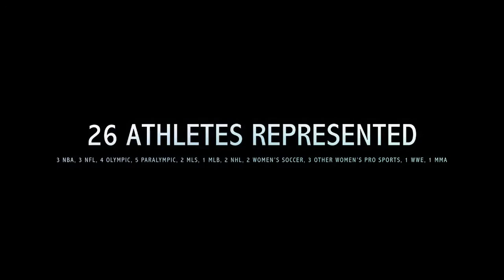Welcome to Athletes' Voices - Pitch for Change Season One Recap (P4C|S1)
Welcome to the Athletes' Voices Pitch for Change Speaker Series, featuring athletes, academics, business leaders, and philanthropists leading conversations focused on the role of athletes in driving social impact. Co-launched by Harvard University and Oliver+Rose.

Athlete speakers have included:

- Steve Kerr (Golden State Warriors) (NBA)
- David West (NBA)
- Zaza Pachulia (NBA)
- Anquan Boldin (NFL)
- Torrey Smith (NFL)
- Patrick Willis (NFL)
- Odessa Jenkins (WNFC)
- Midge Purce (Women's US National Team)
- Julie Foudy (Women's US National Team)
- Leslie Osborne (Women's US National Team)
- Thaddeus (aka Titus O'Neil) Bullard (WWE)
- Apolo Ohno (USA Speedskating, Olympian)
- Phaidra Knight (USA Rugby, Women's Sports Foundation - president, MMA)
- Michael Lahoud (MLS)
- Alejandro Bedoya (MLS)
- Susan Dunklee (USA Biathlon, Olympian)
- Alana Nichols (USA Paralympic Basketball, USA Paralympic Alpine Skiing, Paralympian, Women's Sports Foundation - immediate past president)
- Ezra Frech (USA Paralympic Track & Field)
- Joel Ward (NHL)
- Patty Cisneros Prevo (USA Paralympic Basketball)
- Jennifer Southall (WNFC, Oregon State Hockey Association)
- Andrew Ference (NHL)
-  Alexandra Rickham (UK Paralympic Sailing, SailGP)
-  Amy Steel (Australian Netballer)
- James Wilks (MMA)
- Billy Bean (MLB)
- Pau Gasol (NBA)
- Mike Singletary (NFL)
- Mike Tiuliuli Brown (NFL)

Thought leaders have included:

- Prof. Sven Beckert (Harvard University, Weatherhead Initiative on Global History, author - Empire of Cotton)
- Donald E. Lassere (President + CEO, Muhammad Ali Center)
- Caryl Stern (CEO, The Walton Family Foundation)
- Prof. Steve Levitsky (Harvard University, author - How Democracies Die)
- Prof. Alexander Keyssar (Harvard University, author - The Right to Vote)
- Desmond Meade (Florida Rights Restoration Coalition)
- Pastor Mike McBride (Black Church PAC, Faith in Action, President Barak Obama commissioner)
- Kevin Dedner (Hurdle)
- Prof. Franita Tolson (University of Southern California, author - In Congress We Trust?)
- Dr. Lindsay Shaw (US Olympic + Paralympic Committee)
- Michael Lynch (Executive consultant, Co-Executive Producer - "The Weight of Gold")
- Roger McClendon (Green Sports Alliance)
- Lew Blaustein (GreenSportsBlog, EcoAthletes)
- Prof. Maddy Orr (Sports Ecology Group, SUNY Cortland)
- Don McPherson (NFL, author - You Throw Like a Girl: The Blind Spot of Masculinity)
- Claude Johnson (The Black Fives Foundation, author - Black Fives: The Alpha Physical Culture Club)
- Dr. Marc Sternberg (Walton Family Foundation)
- Gina Sudaria (Ravenswood City School District - superintendent)
- Marsha Blount (Women's American Basketball Conference - WABA)
- Brandon A. Logan (The Doug Williams Center, Grambling State University)
- Renata Simril (LA84 Foundation)
- Pastor Earl Smith (author - Death Row Chaplain)
- Prof. Daniel Webster (Johns Hopkins University - Center for Gun Violence Prevention and Policy)
- Ali Knight (Fresh Lifelines for Youth)
- Joanne Pasternack (Oliver+Rose, Athletes' Voices)